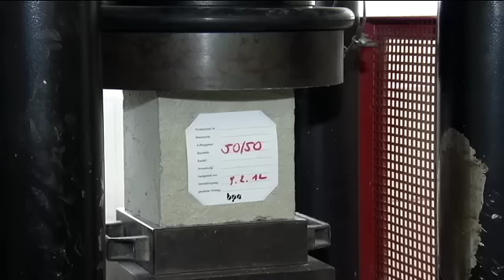75 Jahre Fröschl - eine Erfolgsgeschichte